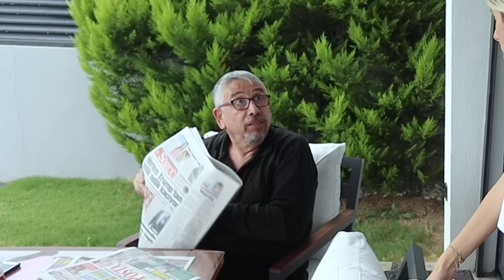BABAMDAN GİZLİ HAVUZA GİRDİM DİLA KENT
Babamdan gizli havuza girdim Dila Kent. Babamdan gizli havuza girmeye çalıştım. Ayağımı sakatladım. Eğlenceli, komik ve çok güzel bir video oldu iyi seyirler.

Diğer Videolarım;